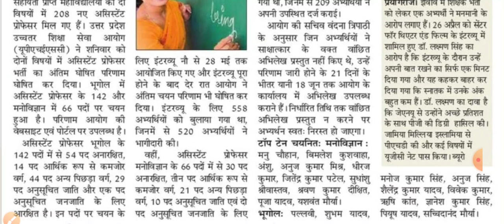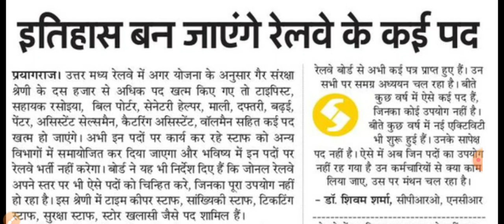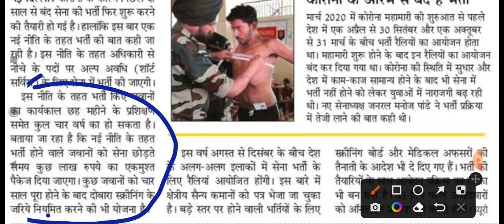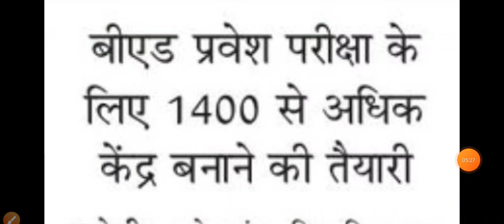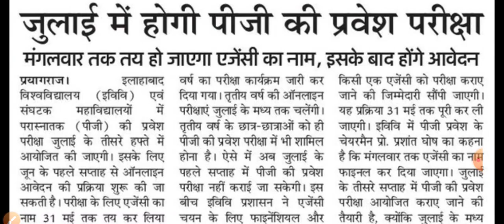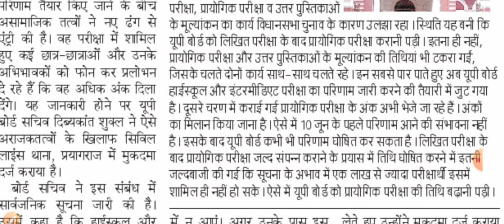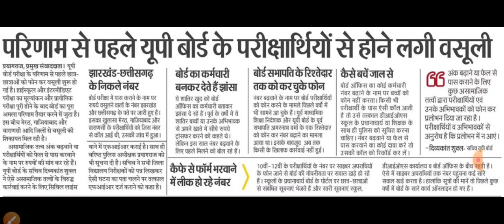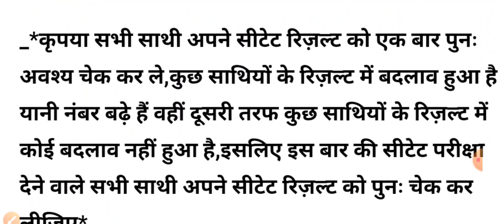रेलवे में 10000 पद खत्म । 60 लाख पदों खाली, भर्तियां नहीं। रोजगार समाचार 29 मई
About Video
Daily employment news